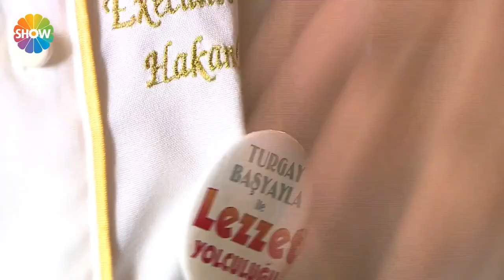Özbek Pilavı Tarifi | Turgay Başyayla İle Lezzet Yolculuğu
Turgay Başyayla ile Lezzet Yolculuğu'nun 18. Bölümünde; Turgay Başyayla Afyon'da Özbek pilavı yapımını gösterdi.

Malzemeler;

-Pirinç
-Nohut
-Dana eti
-Soğan
-Havuç
-Tereyağı
-Sıvı yağ
-Et suyu
-Badem
-Tuz